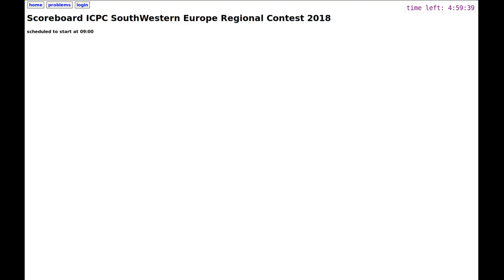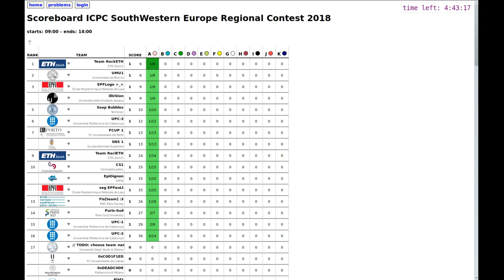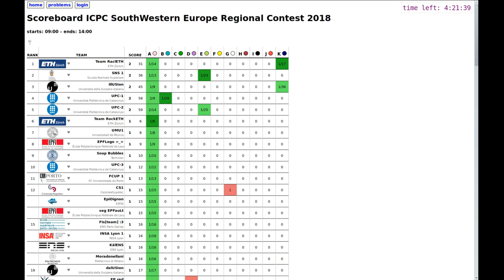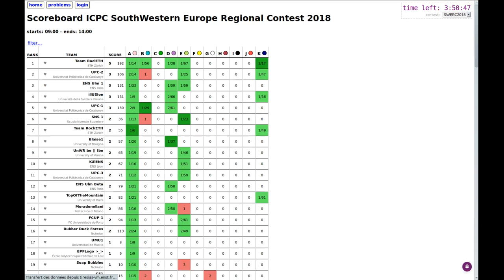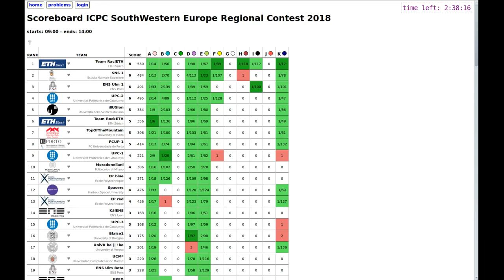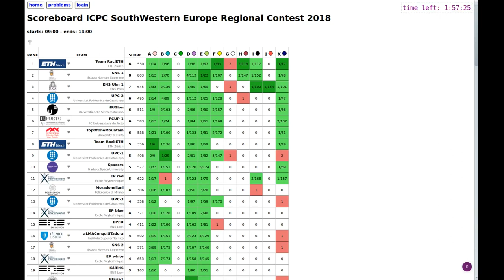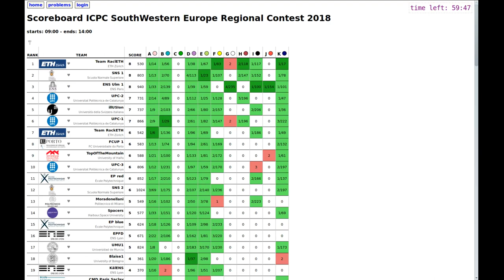SWERC 2018 - Contest scoreboard - top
This is a 4-hour-long live stream of the top of the scoreboard for SWERC2018, provided to either live it again, or to use if you want to train for an ICPC regional competition in live conditions (seeing which problems are solved when)